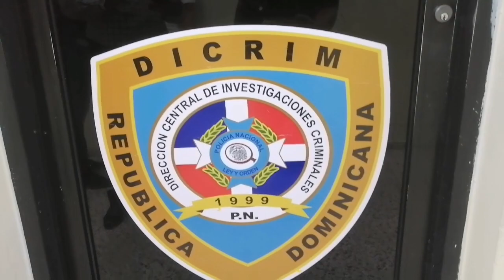El nombrado Javi este esta siendo acusado de supuestamente darte muerte al nombrado Richard Emmanuel